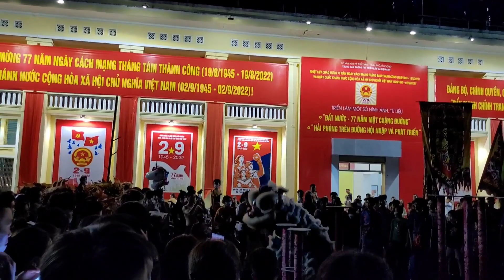Múa lân trên Mai hoa thung tại khu trung tâm thành phố